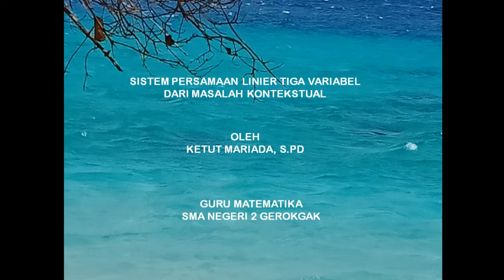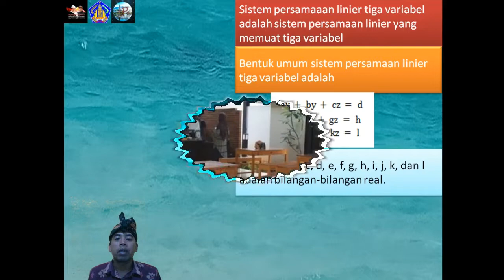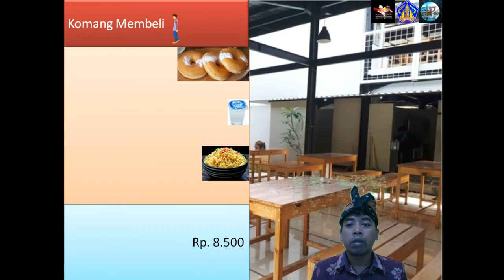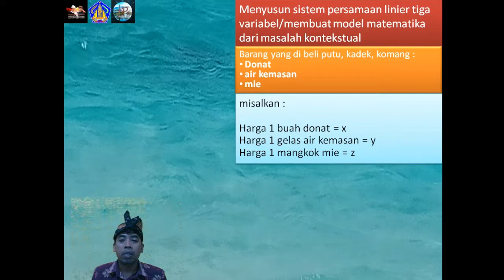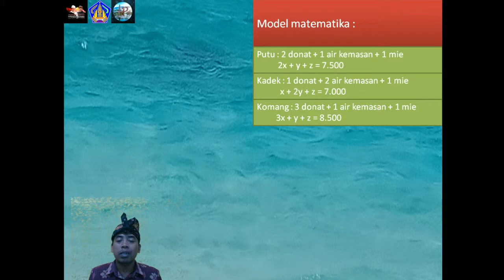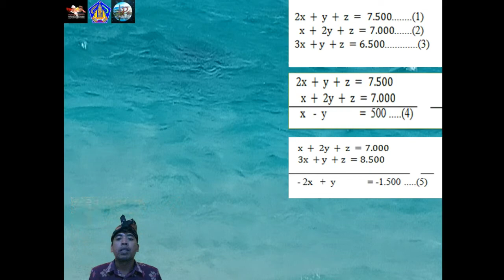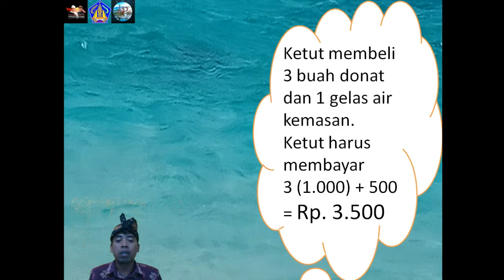Media Pembelajaran Matematika berbasis TIK "Sistem Persamaan Linier Tiga Variabel"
JUDUL MEDIA : Video Pembelajaran sistem persamaan linier tiga variabel dari masalah kontekstual untuk siswa kelas X SMA
JUDUL/ TOPIK : Sistem persamaan linier tiga variabel dari masalah kontekstual
MATERI PEMBELAJARAN : Menyusun sistem persamaan linier tiga variabel dari masalah kontekstual, menentukan penyelesaian sisitem persamaan linier tiga variabel dari masalah kontekstual
KOMPETENSI DASAR :
3. 3 Menyusun system persamaan linear tiga variable dari masalah kontekstual
4.3  Menyelesaikan masalah kontekstual yang berkaitan dengan system persamaan linear tiga variable
INDIKATOR PENCAPAIAN KOMPETENSI :
3.3.1. Mendefinisikan pengertian sistem persamaan linier tiga variabel
3.3.2. Menyusun sistem persamaan linear tiga variable dari masalah kontekstual
4.3.1. Menentukan penyelesaian sistem persamaan linier tiga variabel dari masalah kontekstual

PENGEMBANG : Ketut Mariada, S.Pd